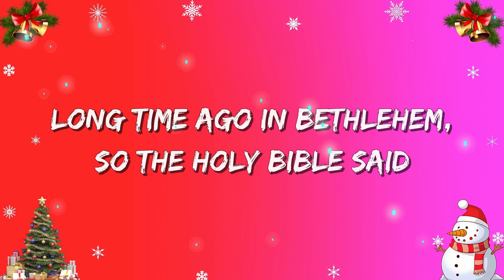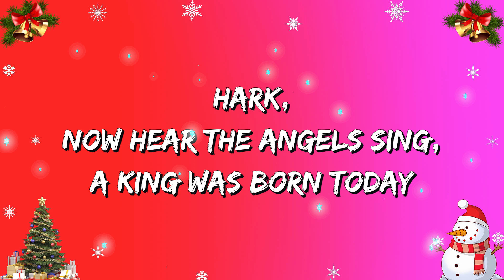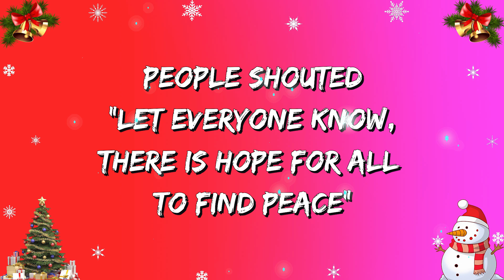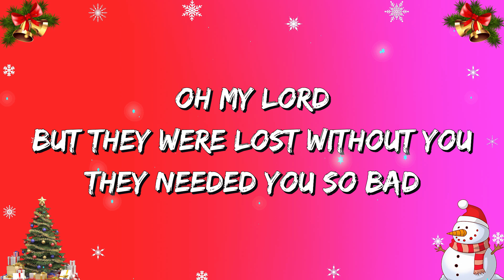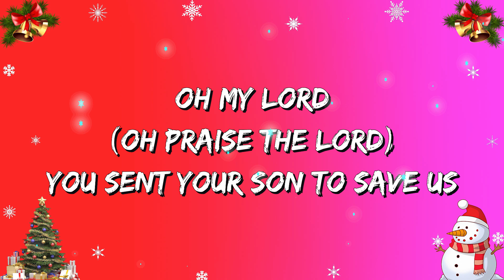🎄 Boney M – Mary's Boy Child (Letras/Lyric)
🎶 Mary's Boy Child Letra:🎤

[Intro]
Mary's boy child Jesus Christ
Was born on Christmas day
And man will live forever more
Because of Christmas day

[Verse 1]
Long time ago in Bethlehem
So the Holy Bible said

[Chorus]
Hark, now hear the angels sing, a king was born today

[Verse 2]
While shepherds watch their flocks by night
They see a bright new shining star
They hear a choir sing a song, the music seemed to come from afar

[Chorus]
And man will live forever more, because of Christmas day

(Humming)

[Bridge]
For a moment the world was aglow, all the bells rang out
There were tears of joy and laughter
People shouted, "Let everyone know, there is hope for all to find peace"

[Verse 3]
Now Joseph and his wife, Mary
Came to Bethlehem that night
They found no place to bear her child, not a single room was in sight

Christmas Songs
Mary’s Boy Child
Harry Belafonte
Jingle Bells
Christmas Songs

And then they found a little nook in a stable all forlorn
And in a manger cold and dark, Mary's little boy was born

[Chorus]
And man will live for evermore, because of Christmas day

[Bridge]
Oh a moment the world was aglow, all the bells rang out

[Outro]
Oh my Lord, you sent your son to save us
Oh my Lord, your very self you gave us
Oh my Lord, that sin may not enslave us
And love may reign once more

Oh my Lord, when in the crib they found him
Oh my Lord, a golden halo crowned him
Oh my Lord, they gathered all around him
To see him and adore

Oh my lord, with the child's adoration
Oh my Lord, there came great jubilation
Oh my Lord, and full of admiration
They realized what they had (Until the sun falls from the sky)

Oh my Lord, they had become to doubt you (So praise the lord)
Oh my Lord, what did they know about you? (He is the truth forever)
Oh my Lord, but they were lost without you (So praise the lord)
They needed you so bad (His light is shining on us)

Oh my lord, with the child's adoration (So praise the lord)
Oh my Lord, there came great jubilation (He is a jubilation)
Oh my Lord, and full of admiration (So praise the lord)

Oh my Lord, you sent your son to save us (Oh praise the lord)
Oh my Lord, your very self you gave us (This day will live forever)
Oh my Lord, that sin may not enslave us (So praise the lord)